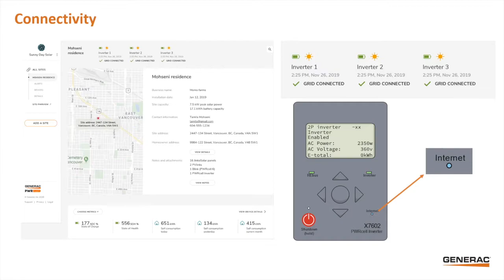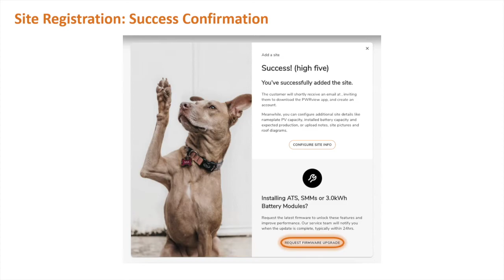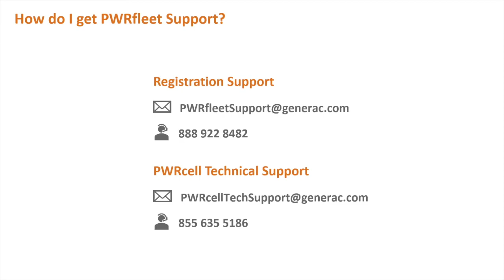Generac Installer Series: Registering a System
This video will explain how to create a PWRfleet account and add individual sites to it.

At Generac, we protect the things that power your life by providing quality, affordable power solutions.